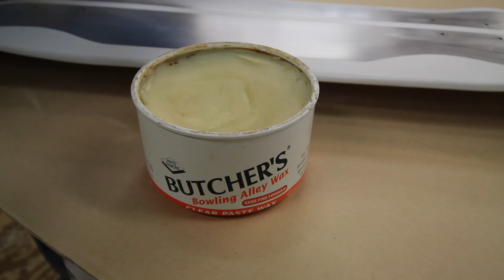How to Paint & Laminate Aluminum to a Skateboard Deck by Jon Peters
I started with a skateboard blank and than cut a pattern out of
computer paper. I taped the pattern to half-inch MDF
and made the first cut using the table saw and then the bandsaw.
I used a sanding block to send out the blade marks left by the
bandsaw. Next I cut a piece of 6 inch aluminum flashing to length and
then taped it on to the MDF pattern. I used a flush cut bit in
the router to cut out the aluminum. Next I used a straight edge and a razor
blade to cut the aluminum pattern in half and then traced it onto the
skateboard blank.
Then I used contact cement on both the skateboard and the aluminum. I
used wooden sticks to help place the aluminum in position and then
used even pressure to attach the aluminum to the board. I used the
palm sander to sand the aluminum and the sander also helps to apply
even pressure and make a good bond with the contact cement. Then I
taped the aluminum out using fine line tape and painters tape and
primed the skateboard with an acrylic primer and once that was dry I
sprayed the board with spray paint. Once the paint was dry I removed the tape and wet
sanded the aluminum. And then the final step was to wax the board
using butchers wax.
This project was inspired by the sculpture of Donald Judd and Henry Moore

Ebay Store

Mailing Your Stickers To:
Jon Peters